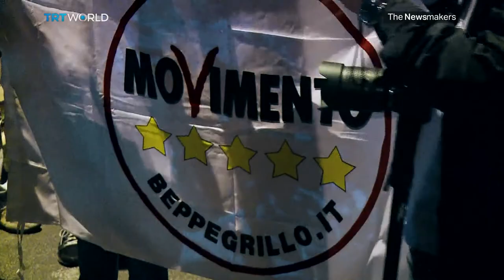The Newsmakers: Italy’s Five Star Movement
Italy's Five Star Movement was set up seven years ago as a populist party with eurosceptic and anti-establishment leanings. Now they have delivered their biggest blow to the established order to date - winning 19 towns and cities in local elections. The Newsmaker's Yvette McCullough reports.